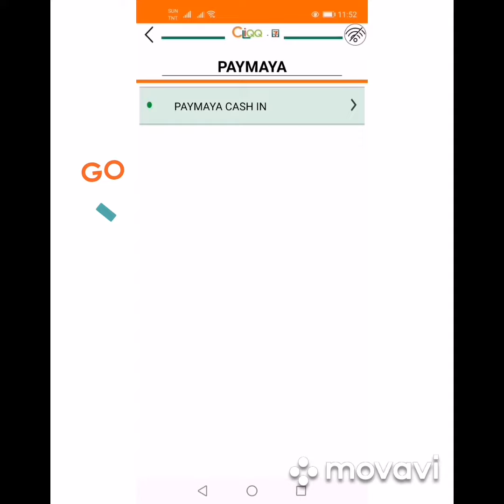How to Cash-in PAYMAYA using CLiQQ Apps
Ituturo ko po kung paano mag cash in sa paymaya gamit ang Cliqq apps..

Sa ngayon po ay may limit na po si paymaya sa pagcash-in,pag lumagpas ka po ng 10k automatic po na may bawas na yung pera nyo na papasok sa accout nyo.

At pag nagsend po kayo ng payment,paymaya to bank account ay may bayad po na 10 pesos.